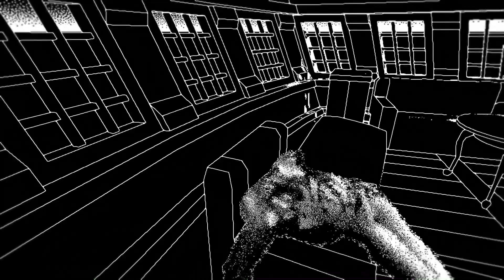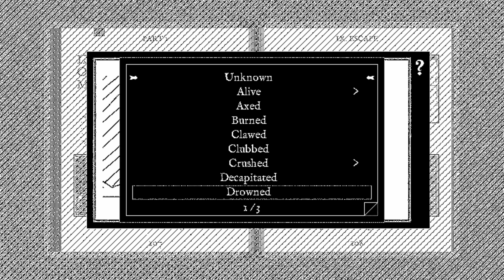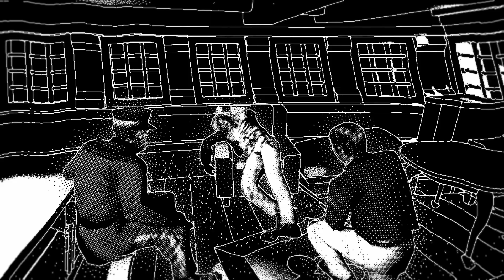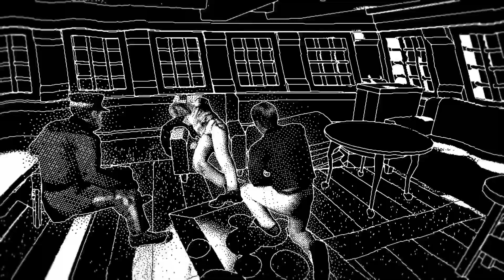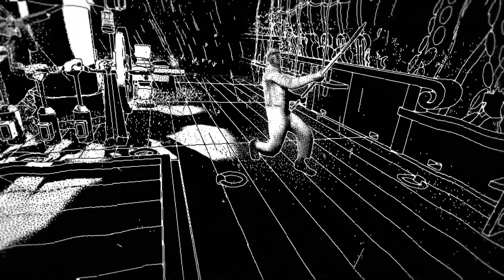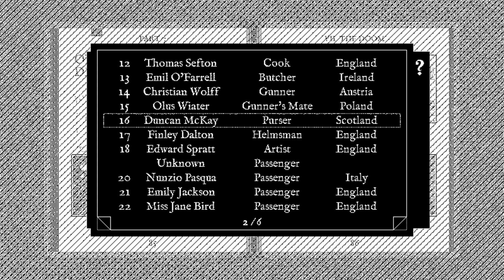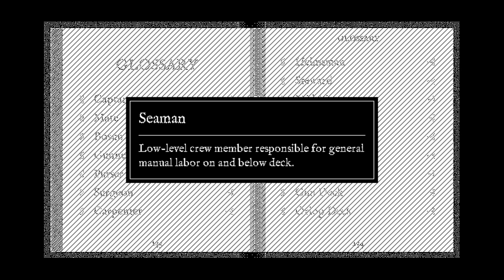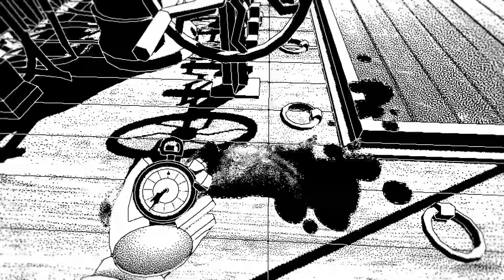Return of the Obra Dinn Part - 6 "THE GOAT IS ALIVE"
Secrets everywhere and the beast is back for more terror. Who knows what fates remain on the obra dinn.